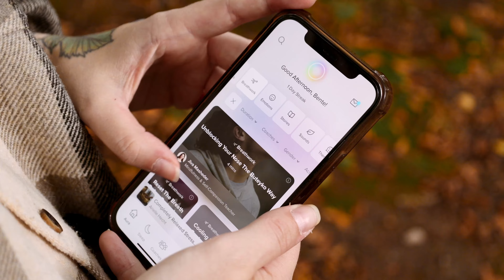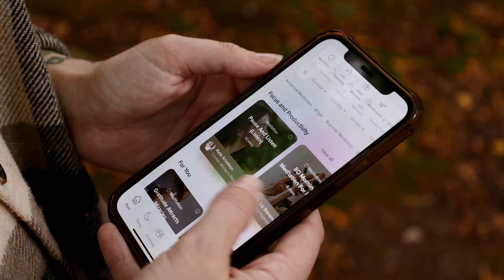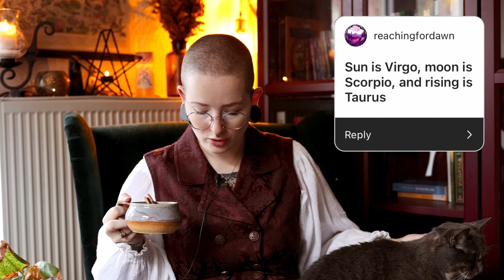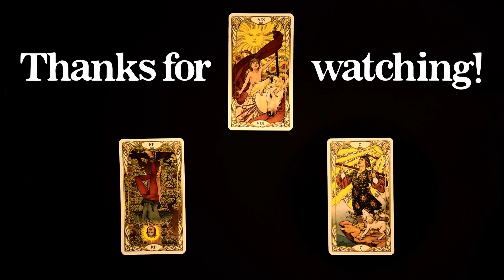Part 2: Your ideal Magical Practice 🔮 according to your Big 3 ✨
To find a sense of peace and improve your sleep, get started with Aura today for free.

You requested it, you're getting it: A part 2 of my video on how your astrological Big 3 translate to your magical practice!

Timestamps:
00:00 - Intro
01:44 - Leo Sun, Aquaruius Moon, Gemini Rising
03:26 - Virgo Sun, Taurus Moon, Capricorn Rising
04:21 - Pisces Sun, Capricorn Moon, Virgo Rising
06:39 - Cancer Sun, Taurus Moon, Leo Rising
08:14 - Aries Sun, Scorpio Moon, Pisces Rising
10:04 - Pisces Sun, Virgo Moon, Virgo Rising
12:19 - Pisces Sun, Scorpio Moon, Leo Rising
13:12 - Sponsor Break
16:03 - Virgo Sun, Scorpio Moon, Taurus Rising
16:52 - Virgo Sun, Aries Moon, Libra Rising
19:02 - Libra, Sagittarius, Sagittarius
20:12 - Libra, Taurus, Libra
21:23 - Cancer Sun, Gemini Moon, Scorpio Rising
23:32 - Gemini Sun, Libra Moon, Leo Rising
24:49 - Sagittarius Sun, Scorpio Moon, Cancer Rising
26:07 - Aquarius Sun, Sagittarius Moon, Cancer Rising
27:28 - Virgo Sun, Taurus Moon, Taurus Rising
29:15 - Leo Sun, Taurus Moon, Sagittarius Rising
30:49 - Sagittarius Sun, Capricorn Moon, Cancer Rising
32:07 - Aries Sun, Cancer Moon, Gemini Rising
33:31 - Taurus Sun, Cancer Moon, Libra Rising
34:32 - Taurus Sun, Leo Moon, Leo Rising
35:40 - Gemini Sun, Virgo Moon, Libra Rising
37:20 - Libra Sun, Taurus Moon, Pisces Rising
38:20 - Sagittarius Sun, Pisces Moon, Taurus Rising
39:50 - Leo Sun, Capricorn Moon, Libra Rising
41:39 - Pisces Moon, Capricorn Moon, Virgo Rising
43:24 - Gemini Sun, Taurus Moon, Virgo Rising
44:36 - Capricorn Sun, Pisces Moon, Libra Rising